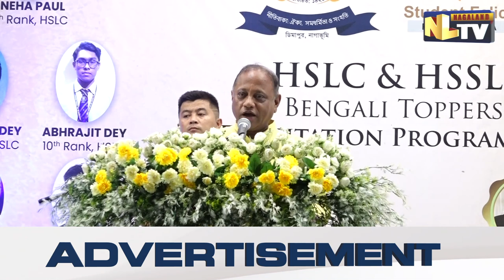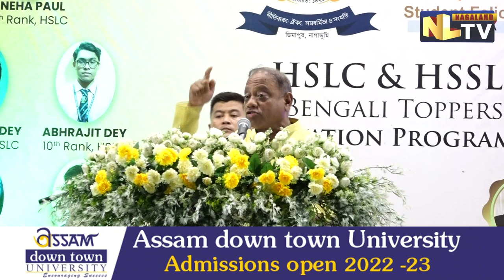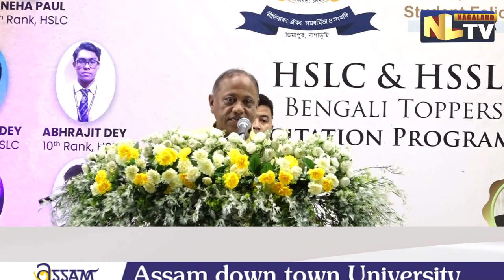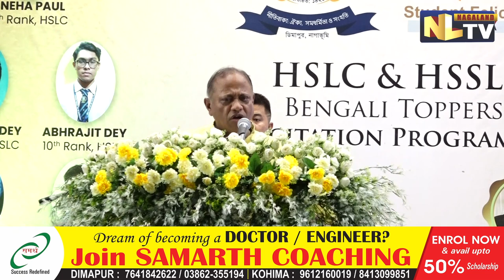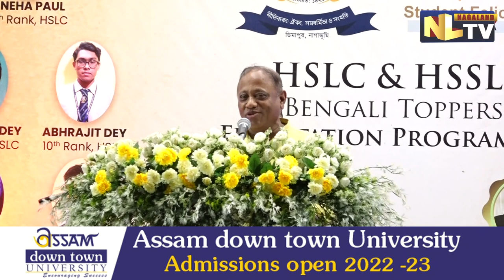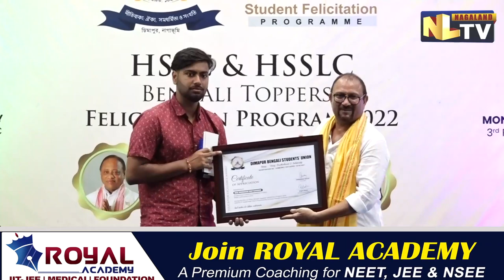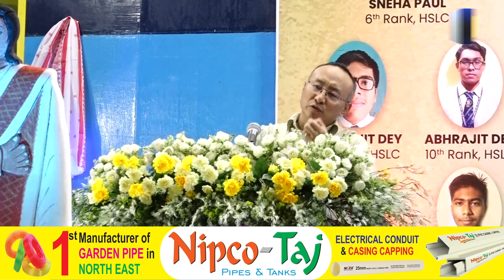FELICITATION PROGRAM OF HSLC & HSSLC BENGALI TOPPERS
A felicitation program was organized by the Dimapur Bengali Students’ Union (DBSU) on September 4 at St. Mary's Montessori and Hr. Sec. School, Church road, Dimapur, Nagaland. Minister for Transport, Excise and Fisheries of Assam “Parimal Suklabaidya” graced the event as the chief guest. MLA & Advisor for Information Technology and Communication, Science and Technology, NRE, govt of Nagaland and National Spokesperson of BJP “Mmhonlumo Kikon” was the guest of honor. The lighting of the lamp was done by the chief guest and guest of honor along with all the dignitaries. The toppers were felicitated by both the guests along with the dignitaries. Kikon shared his past life experiences when he had nothing and had to struggle and work hard for it and the struggles he faced while growing up